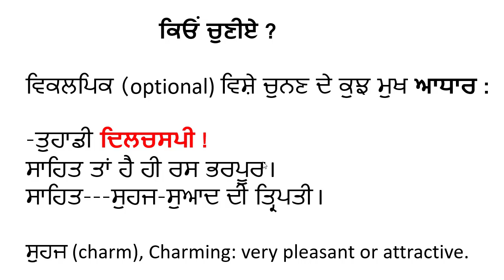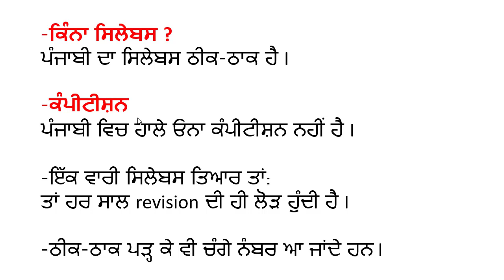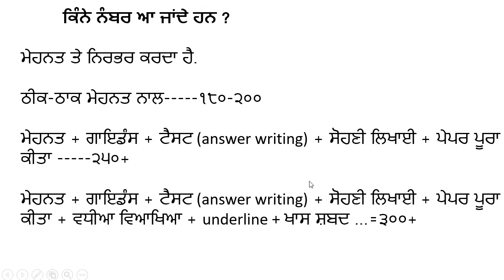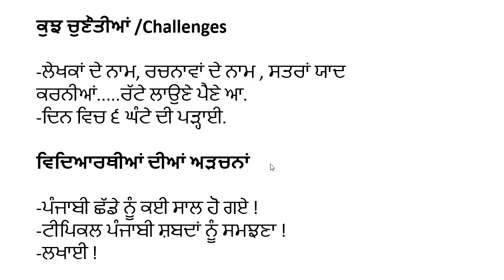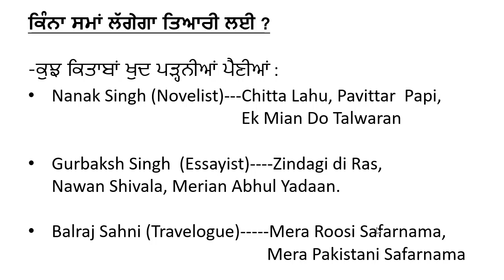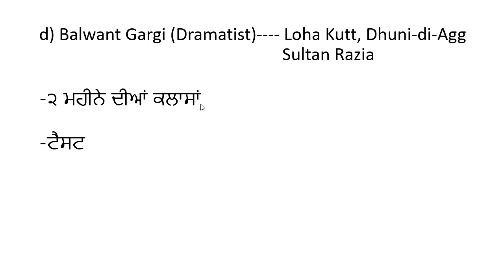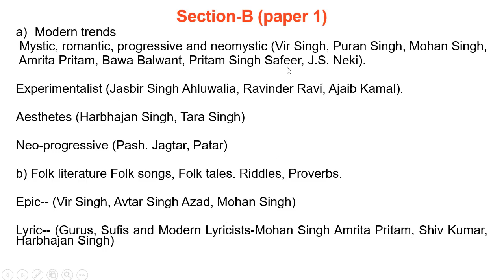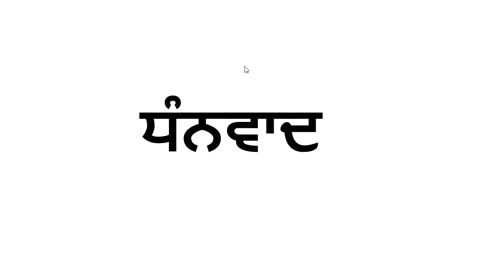Is Punjabi Literature scoring ? Why not to choose Punjabi Literature for UPSC ?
Importance of Punjabi Literature for UPSC mains . Why to choose Punjabi Literature for UPSC ? Is Punjabi Literature scoring ?

Punjabi Literature for UPSC | Punjabi Grammar | Punjabi Shabad Shrenia
Punjabi Literature for UPSC |   ਪੰਜਾਬੀ ਸ਼ਬਦ ਜੋੜ

Punjabi Literature || UPSC || upsc || IAS || CSE || coaching || optional ||
Coaching in chandigarh delhi punjab mohali

Best optional subject
High scoring optional subject
Most successful Optional subject
Video lectures
Limited students

UPSC
UPSC IAS Syllabus
UPSC Syllabus
UPSC Notifications
UPSC Online
UPSC Exam
UPSC Books
UPSC CSE 2023
Civil Preparation, UPSC Preparation, UPSC Motivation, UPSC Online
Crack IAS
Crack UPSC
UPSC Online Coaching in punjabi medium